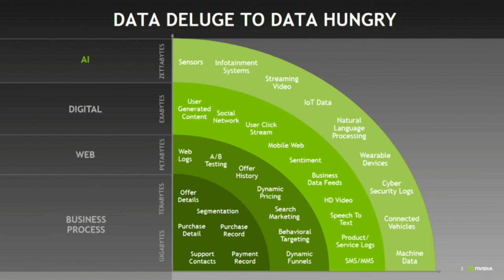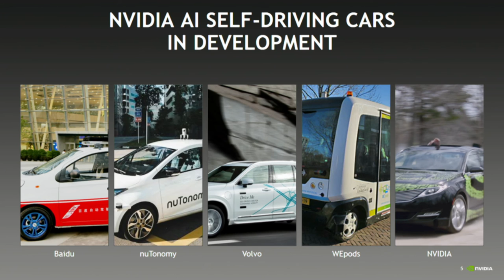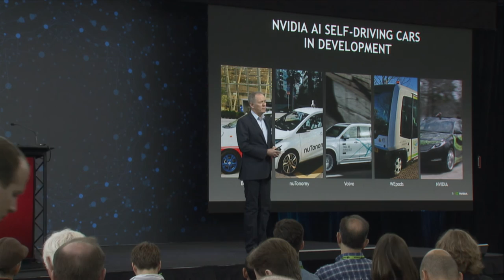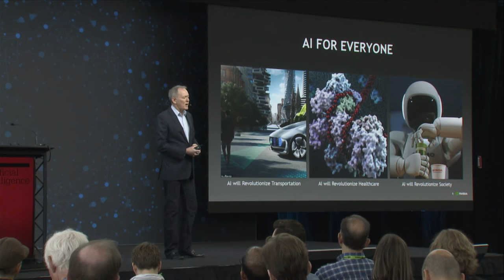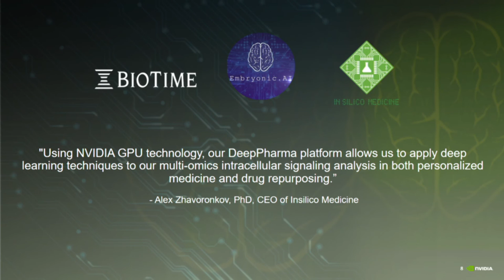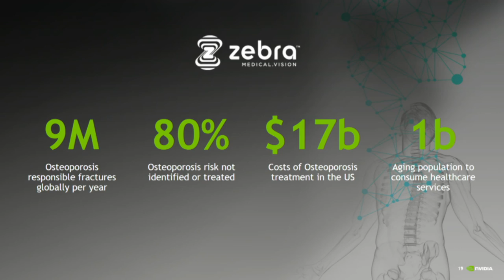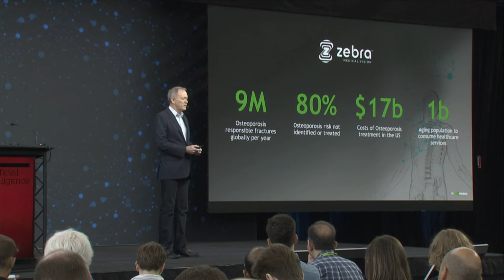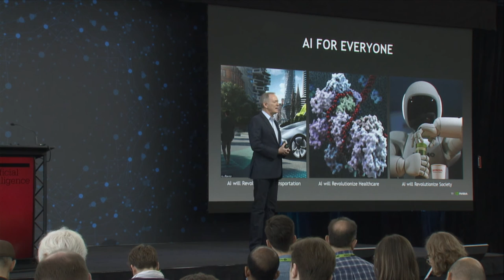Thor’s hammer - Jim McHugh (NVIDIA)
We are entering a new computing paradigm—an era where software will write software. This is the biggest and fastest transition since the advent of the Internet. Big data and analytics brought us information and insight; AI and deep learning turn that insight into superhuman knowledge and real-time action, unleashing new business models, new ways to build, dream, and experience the world, and new geniuses to advance humanity faster than ever before. Companies and industries are transforming our everyday experiences and the services we depend upon, from self-driving cars, to healthcare, to personal assistants. Jim McHugh shares real-world examples of companies solving problems once thought unsolvable.